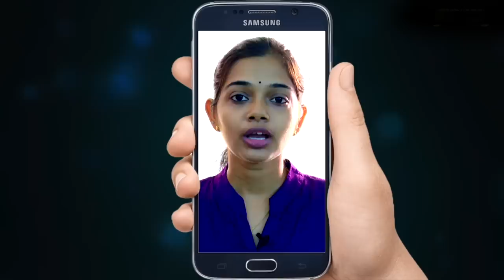കോടിയേരി നെഞ്ചുരുകി വിളിച്ചു. നാരായണീയം ചൊല്ലി. ധന്വന്തരി മൂർത്തിയെ കണ്ടു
കോടിയേരി നെഞ്ചുരുകി വിളിച്ചു. നാരായണീയം ചൊല്ലി. ധന്വന്തരി മൂർത്തിയെ കണ്ടു. സർക്കാർ ആയുർവേദ ആശുപ്രതികളിലോ സർക്കാർ ആയുർവേദ കോളേജുകളിലോ കോടിയേരി ചികിത്സ തേടാത്തത് എന്ത്. ആശ്രമങ്ങളും മഠങ്ങളും നടത്തുന്ന ആയുർവേദ ചികിത്സ തേടുന്നത് എന്ത്?